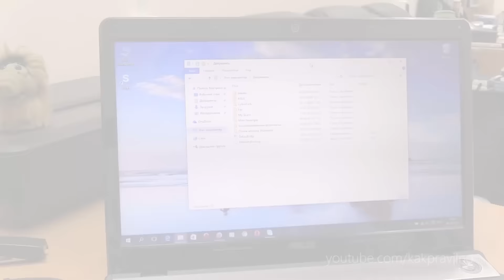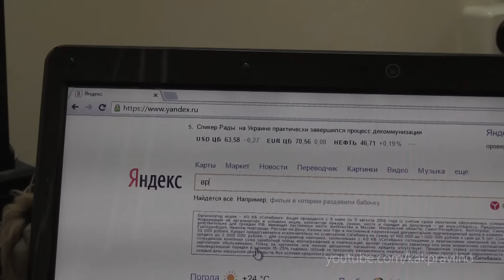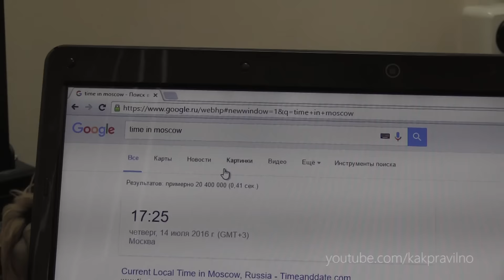10 НОВЕЙШИХ ЛАЙФХАКОВ КОТОРЫЕ УПРОСТЯТ ВАШУ ЖИЗНЬ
10 лайфхаков которые упростят вашу жизнь. В этом видео 10 лайфхаков для упрощения жизни.